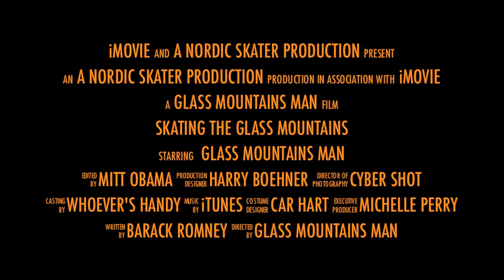Skating the Glass Mountains - Trailer 2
One man's quest, against all odds, to find and skate ice deep within the Glass Mountains.

"An extraordinary adventure" -Backcountry Nordic magazine
"Truly inspiring" -Over50andBored.com
"Fabulous action!" -Eastside Silverbacks